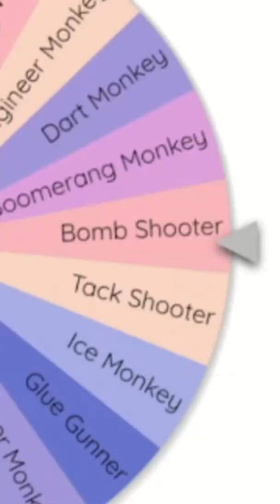ONLY! 2 Random Towers in BTD6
Let the wheel of fortune decide our fate